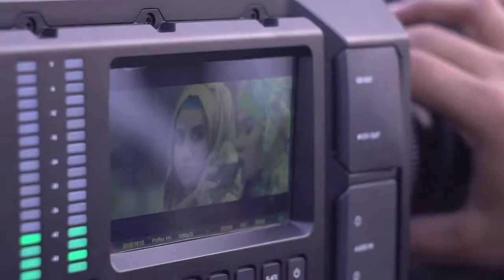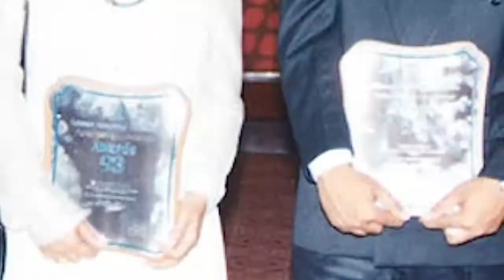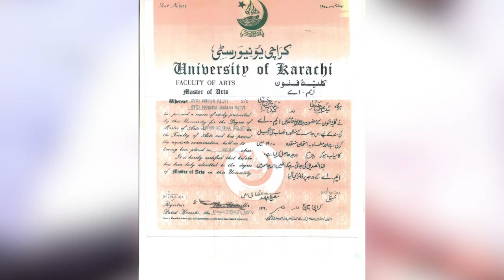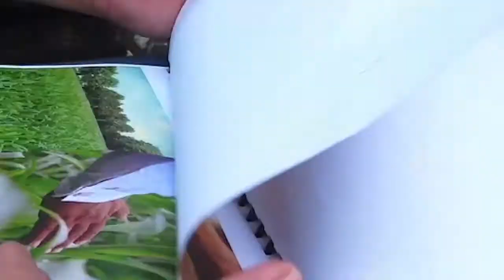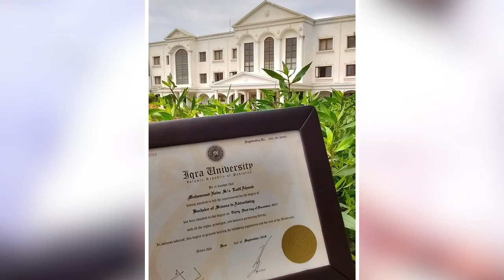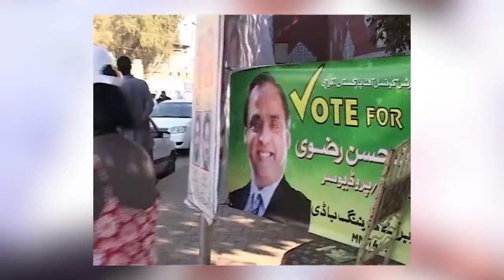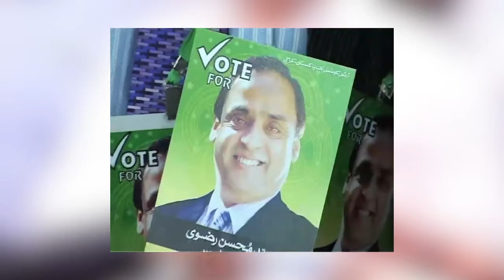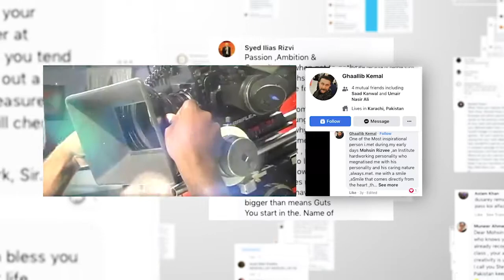SYED MOHSIN RIZVEE PROFILE DOCUMENTARY (ENGLISH) .16:30.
MOHSIN RIZVEE _ Director & Producer
MOHSIN RIZVEE is a fine personality and an enthusiastic Director and Senior Producer who was able to achieve the lime light in the very beginning of his career due to his remarkable talent., he has been providing his untiring services for Pakistani Media Industry for the last 30 years and very proudly holds the credit for most of the Major and Block buster Drama Serials, Corporate Documentaries and more than a thousand Television Commercials that were cherished and appreciated in Pakistan as well as held in high regards internationally.
Through the production of these Block buster drama serials, he turned the Drama Industry in a new and innovative direction giving the viewers a fresh and welcoming change out of the usual monotony. He very rightly has earned and deserved the title of an ‘eminent’ Director and Producer after serving many prestigious Clients and Brands and also by being an essential part of PTV, NTM, Interflow Communications and Manhattan Leo Burnette during his long, strenuous journey of three decades after which he inaugurated his own esteemed company “The Film Company” which runs successfully to date.
 He also currently serves in the academic arena as a Professor in a famous private University of Pakistan, transforming these young students into great Directors.